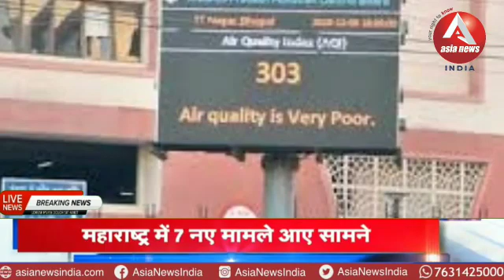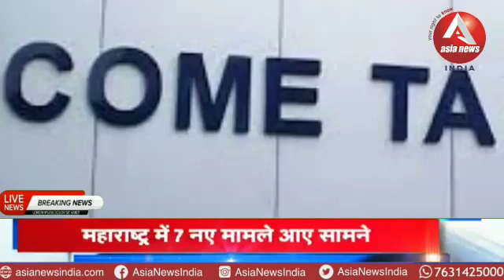भोपाल इंदौर में सेज ग्रुप के ठिकानों पर पड़ा इनकम टैक्स का छापा देखे पूरी रिपोर्ट।।